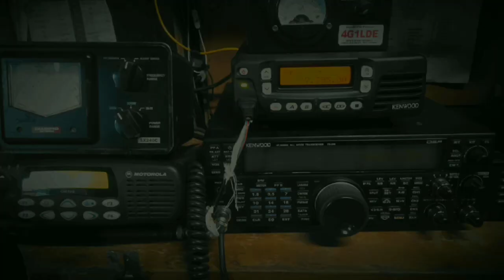HomeBrew Liwanag Antenna trending #